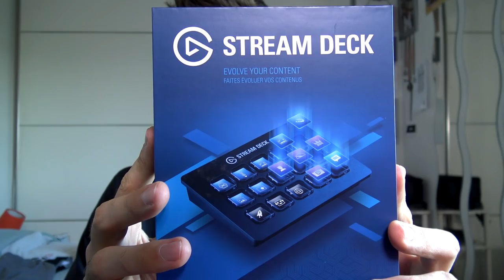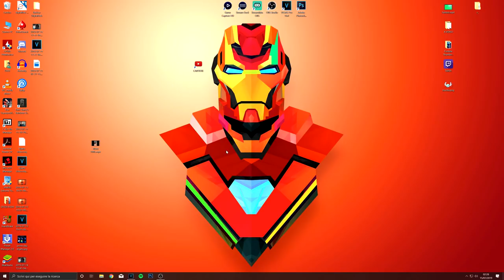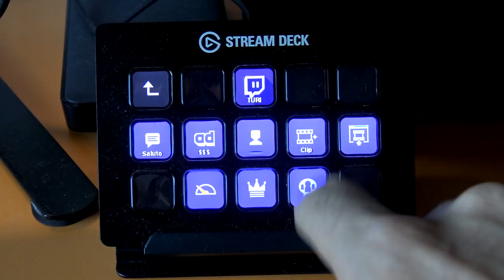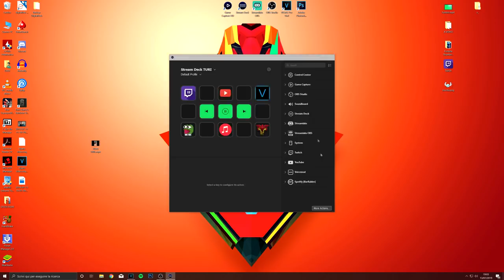ELGATO MI HA MANDATO LO "STREAM DECK" E IL "CAM LINK 4K"!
Non sono essenziali, ma fanno la differenza:
CAM LINK ➜
STREAM DECK ➜

► X REGISTRARE
• Elgato 4K60 PRO ➜
• Elgato HD60 S ➜
• Stream Deck ➜

Bella 🖤